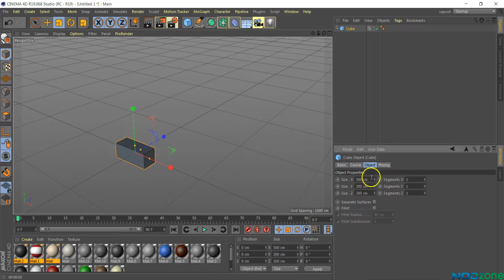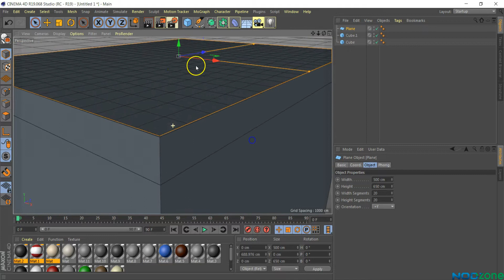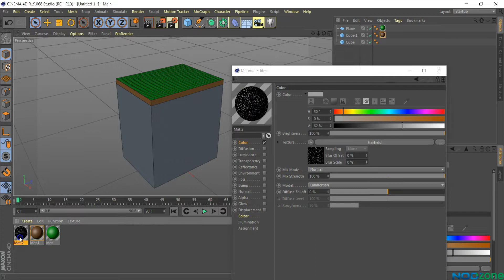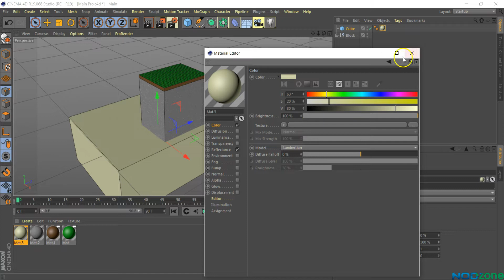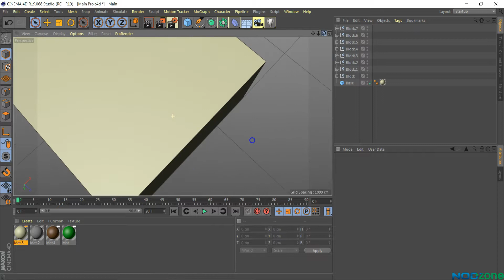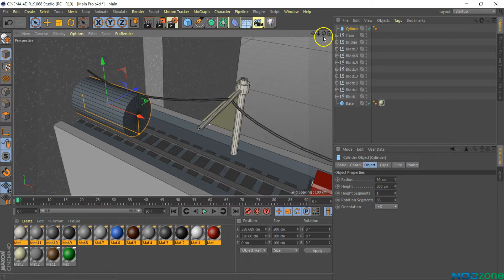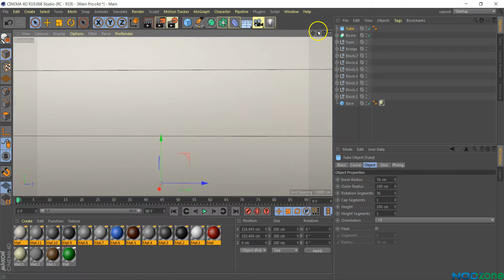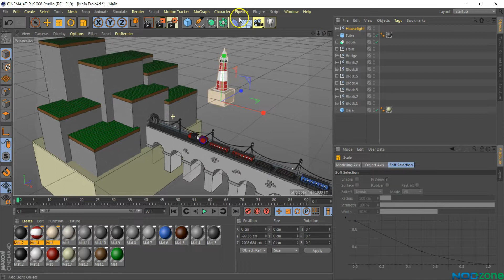Introduction To Cinema4d - Modeling "Blocks":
Introduction To Cinema4d Course "Lowpoly Design"
Part 04 Modeling  +Texturing "Blocks"